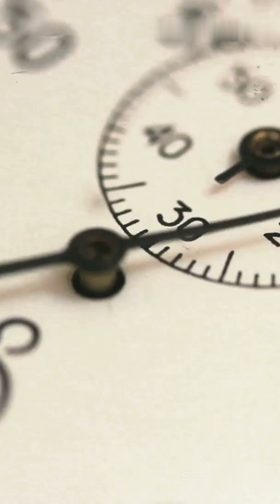Time Dilation: Can Time Ever Stop?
What if time… could slow down? Or even stop completely?

According to Einstein’s theory of relativity, time isn’t fixed—it stretches and bends depending on speed and gravity. The faster you move, the slower time ticks for you. At the speed of light? Time would freeze altogether.

This isn’t science fiction—astronauts on the ISS already experience tiny time shifts due to their speed. But near a black hole, the effect becomes extreme. Time can slow to a crawl—or even stop—from the perspective of an outside observer.

So… can time ever truly stop? For light, maybe. For us? Not yet. But time, it turns out, is far more flexible than we ever imagined.